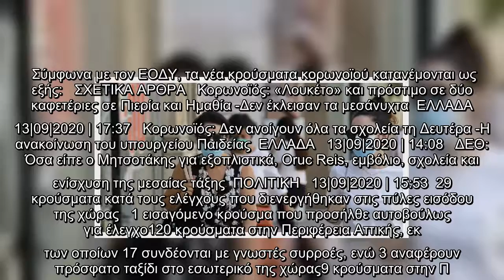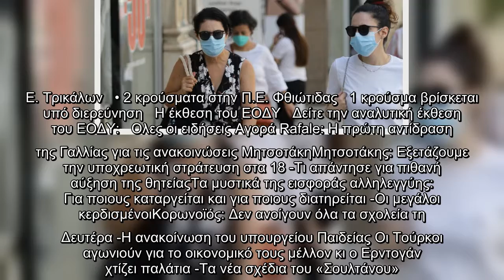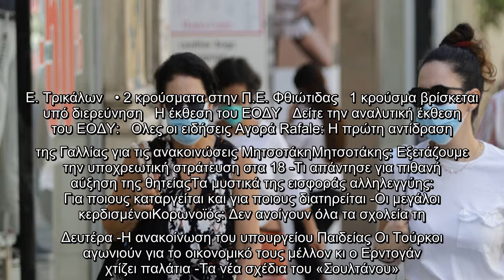Ο χάρτης του κορωνοϊού στην Ελλάδα: Στο «κόκκινο» ξανά η Αττική με 120 κρούσματα